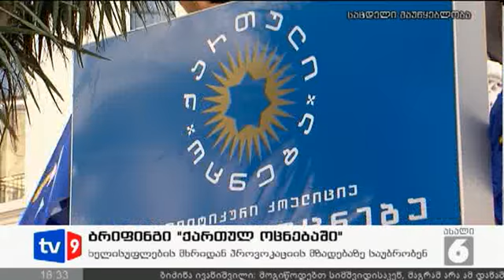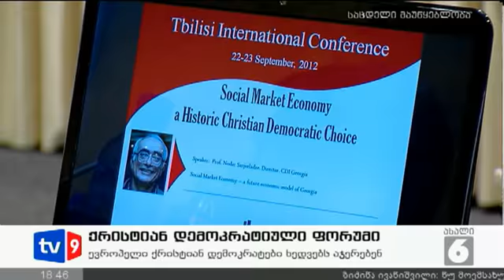ახალი 6 | 22.09.12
ცოტა ხნის წინ ზუგდიდში კოალიცია ქართული ოცნების აქცია დასრულდა. ეს იყო  ოპოზიციური კოალიციის მიერ ჩატარებული რიგით მე-11 მანიფესტაცია. ზუგდიდის მთავარ მოედანზე იქ, სადაც 2 კვირის წინ ნაციონალური ყრილობა გაიმართა, დღეს ქართული ოცნების ათეულ ათასობით მხარდამჭერი შეიკრიბა. ამით კოალიციამ რეგიონების მასშტაბით ფართომასშტაბიანი შეკრებები დაასრულა. მე შეგახსენებთ, საარჩევნო კამპანიის ფარგლებში კოალიციამ პირველი აქცია თბილისში 27 მაისს გამართა. შეკრებები გაიმართა  თელავში, რუსთავში, მცხეთაში, გორში, ქუთაისში, ოზურგეთში, ბათუმში, ამბროლაურსა და ახალციხეში. საარჩევნო კამპანია კი 29 სექტემბერს თბილისში შეჯამდება.
დავით აკობიას და ბორის ფარულავას ადვოკატები სალომე აბულაძემ და მამუკა ნოზაძემ მეცხრე არხს თბილისის მთავარ სამმართველოში  გადაღებული კადრები მიაწოდეს. როგორც ადვოკატები აცხადებენ, მთავარ სამმართველოში სპეცნაზის მობილიზება ხდება.
თბილისის გარდა თვითმხილველების მტკიცებით პოლიციელების მობილიზება ხდება გორშიც. იურისტიციის სახლთან დაკავებული ლაშა მესხიას მეგობრები, რომელბიც მესხიას მოსანახულებლად და ტანსაცმელის ჩასატანად დღეს გორში იმყოფებოდნენ, მეცხრე არხთან საუბრისას აცხადებენ, რომ გორში პოლიციის თანამშრომლების მასობრივი მობილიზება  ხდება.